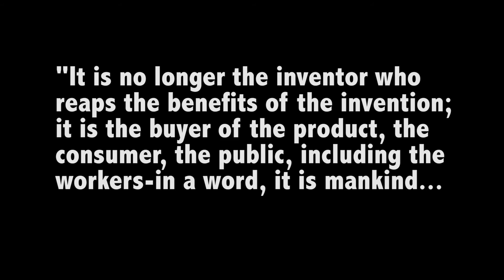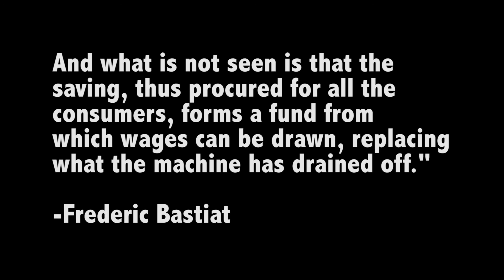Apparatus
directed by Mary-Kate Riehl

This film was produced in the Spring of 2016.  It is an interesting exploration of Frederic Bastiat's ideas regarding Seen and Unseen through narrative film.  A pair of co-workers at a glass factory in the 1920's are forced to rethink their lives when a machine comes in to do their job more efficiently.

This film was an official selection at the Global Impact Film Festival in Washington DC in 2016.

produced by Jeff Spott and Devon Roddel and Julian Beeks